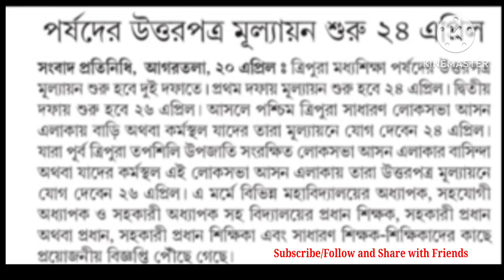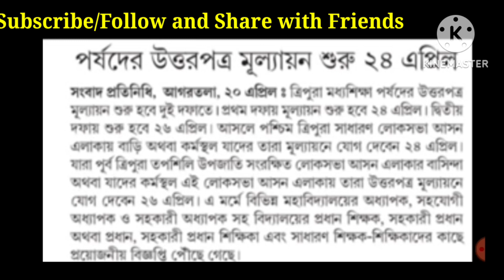ত্রিপুরা মধ্যশিক্ষা পর্ষদ উত্তরপত্র মূল্যায়ন শুরু হয়েছে ২০২৪ | Tbse Madhyamik And HS Results Check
Yours Quires :

tbse results tripura
Tripura board results 2024
tbse ha result news Today
Tripura result news updates
Tripura board result update
Tripura Madhymik result mees
Madhymik result news Tripura
tbse 2024 Tripura Board
online maths tripura
tbse
tbse results check start 2024
trbt
tripura
tripura education news today

Tripura (India)